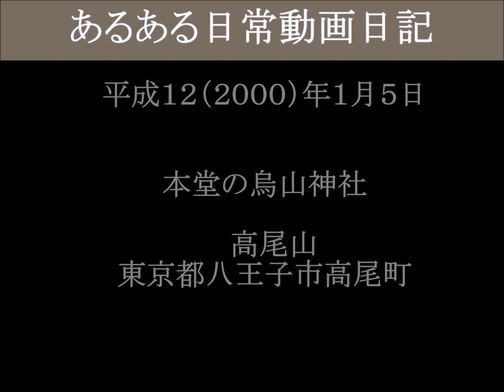本堂の烏山神社 高尾山（津山雄次）000105